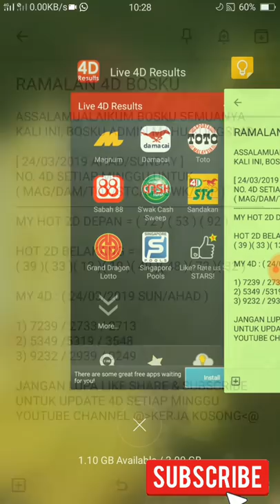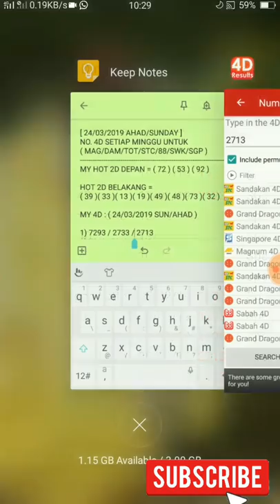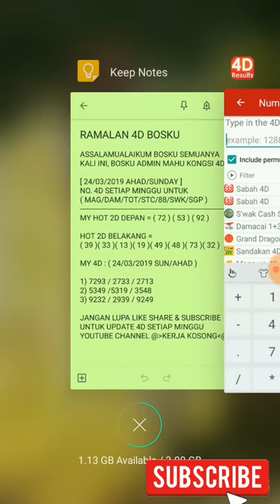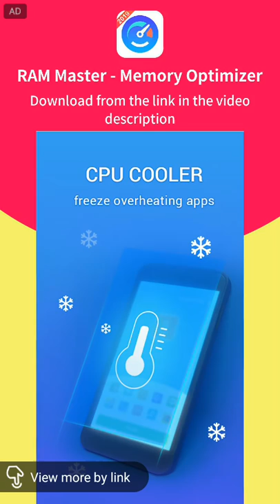ramalan 4d bosku 24/03/2019 terbaru (AHAD)